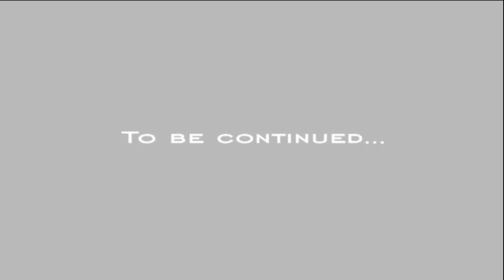A Lone Dark Elf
Back in the Rift, Chronos and Minwu report on a new strange entity that seems to be traveling through time and space.  The party heads to the middle ages where it seems to currently be.  They encounter creatures they have never seen before.